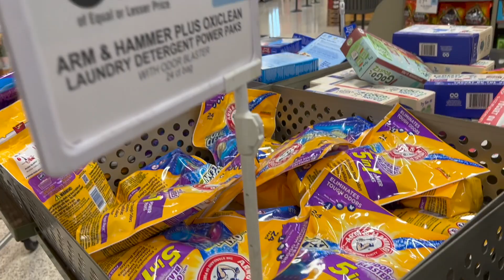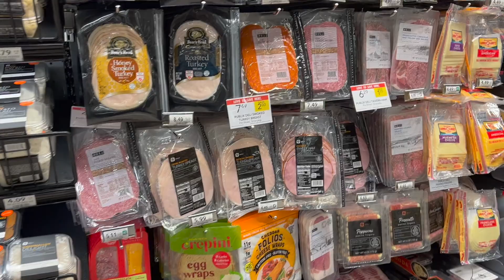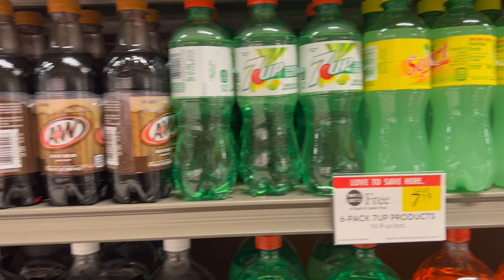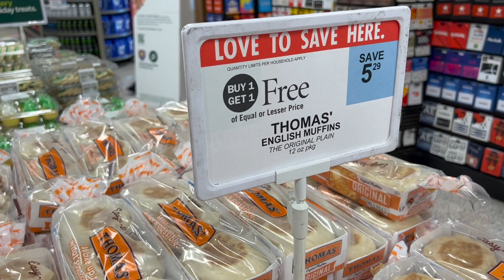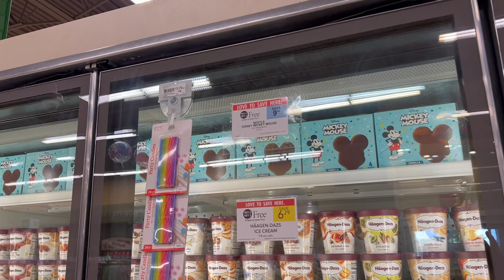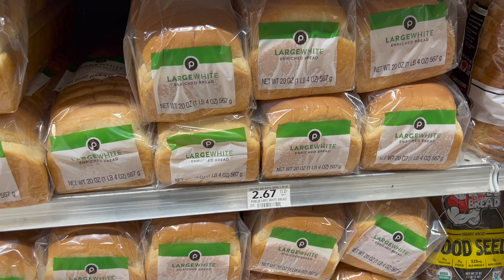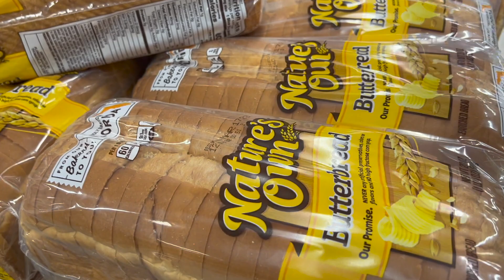WHAT SAVINGS! How we save money in ORLANDO! What is the prices of the BASICS at PUBLIX in ORLANDO?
Yes, we still save money when we travel, especially to Disney. We try to hit the local grocery store and take advantage of the deals that is available.

This week we saved quite a bit of money! A lot was buy one get one free, but we also had to check out the pricing of eggs, bread, milk at the Orlando store.